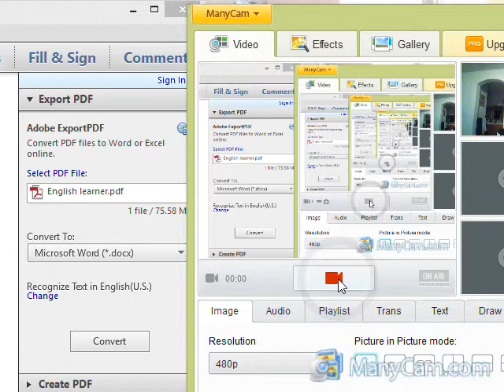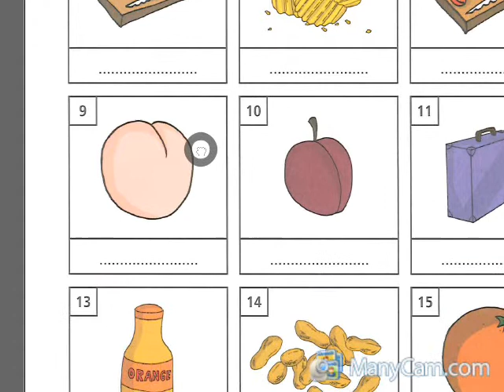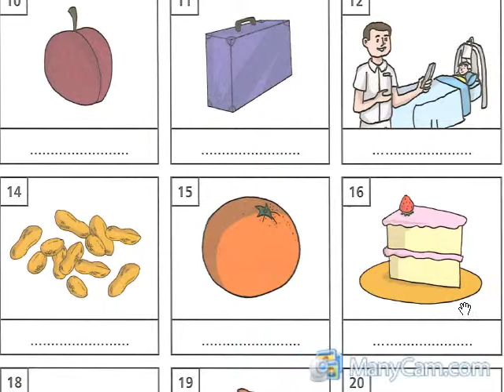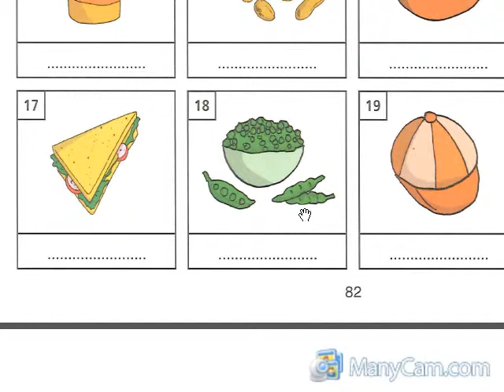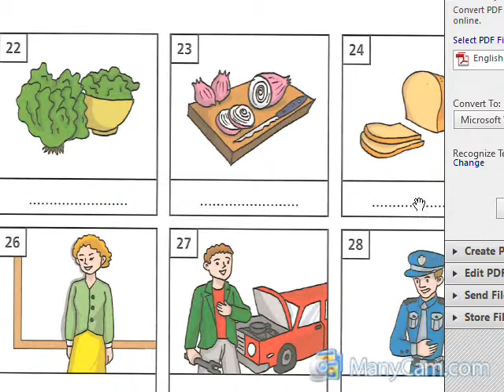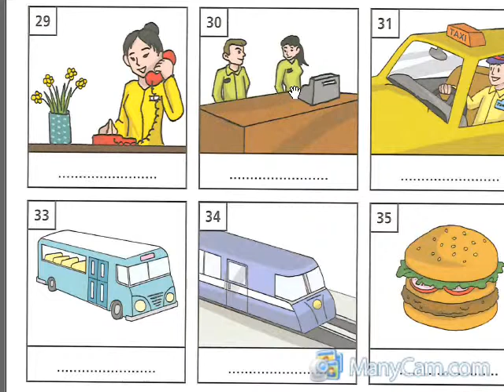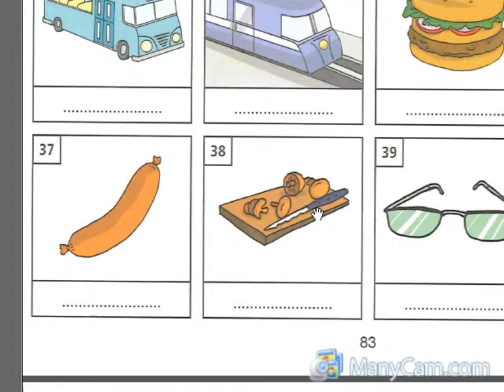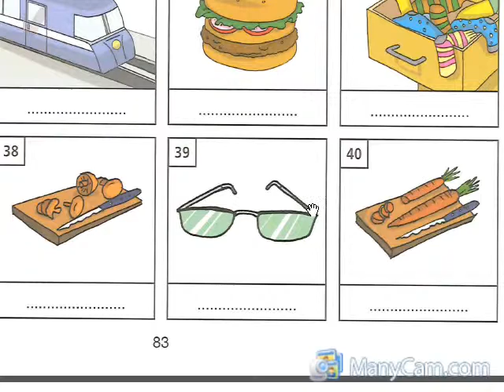Unit10 page 82, 83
Kawm lus Askiv, saib duab hais lus Askiv, Ntxhais Yaj, learning English